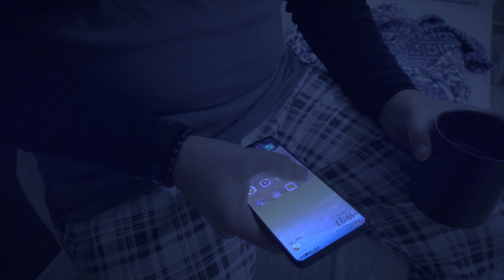Rüya (Akustik) [Official Video] // Pusula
Pusula - Rüya (Akustik) / 2021

Düzenleme: Yunus Emre Tokmak
Kayıt: Zeus Stüdyo

Yönetmen: Yunus Emre Tokmak
Oyuncular: Berkan Cengiz, Çağla Acar, Erdem Özkan
Teşekkürler: Orçun Özkılınç, Çağla Açar, Berkan Cengiz, Erdem Özkan, Serkan Şimşek

Pusula  Spotify'da!

ŞARKI SÖZLERİ:
Şimdi ıssız bir sahildeyiz seninle
Yan yana yatıyoruz nefes nefese
Yalnız parlayan yıldızlar üstümüzde
Bir tatlı ılık meltem dokunur tenimize

Uyan desem uyanır mısın
Bu tatlı uykundan
Gün ağarmadan hayallere dalalım
Dünya bizi soldurmadan

Artık sonsuz bir rüyanın içinde
Dünü yok yarını yok yaşıyoruz
İçimde yangından küllenmiş umutlarım
Haydi gel birlikte bu masala inanalım

Bu tatlı uykundan
Dünya bizi soldurmadan